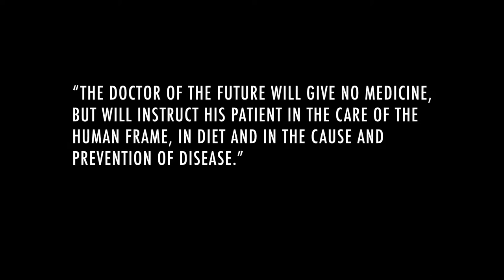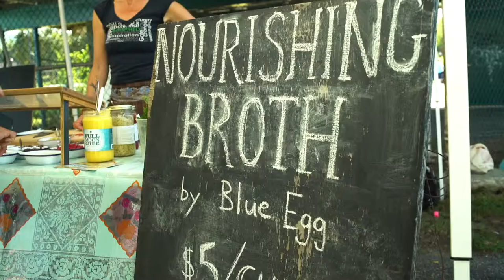Fuel Your Health (TRAILER)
Fuel Your Health dives deep into subjects like the gut microbiome, the myth about fat, the fermentation revolution, lifestyle medicine, as well as the optimum diet for the body and the brain. Watch nutrition experts like Dr. Terry Wahls, Sandor Katz, Dr. Maya Shetreat along with nutritional pioneers like John Bagnulo and Dr. Mark Pettus as they share their inspiring, healing stories.